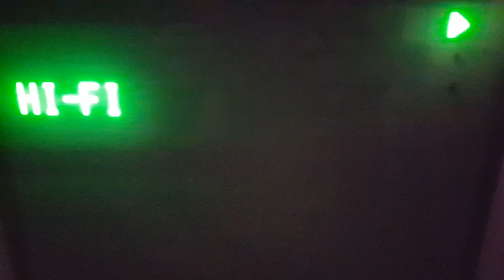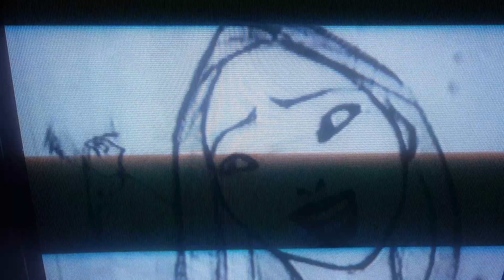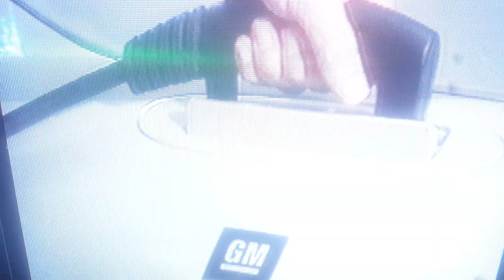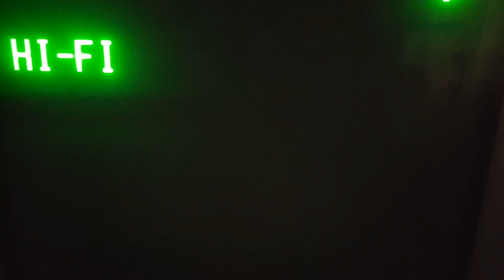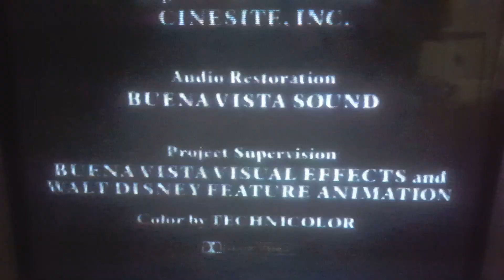Opening and closing to snow white and the seven dwarfs 1994 VHS